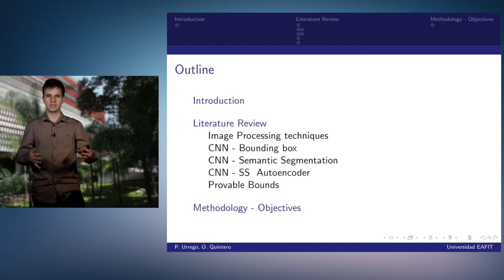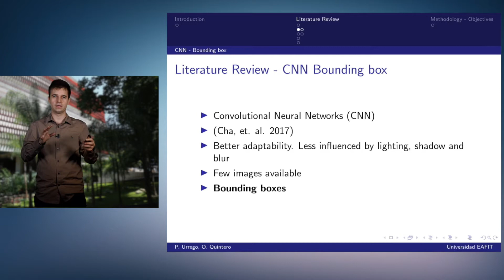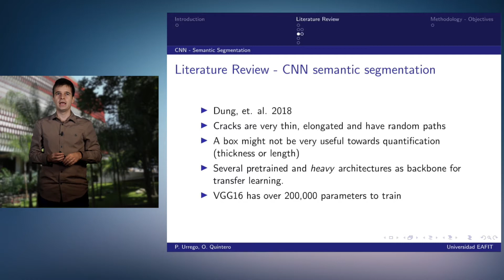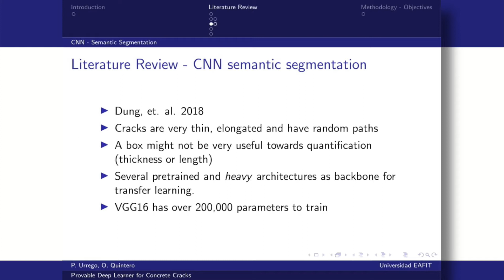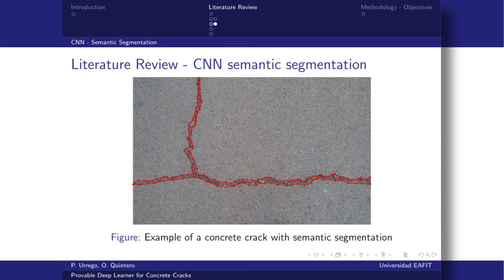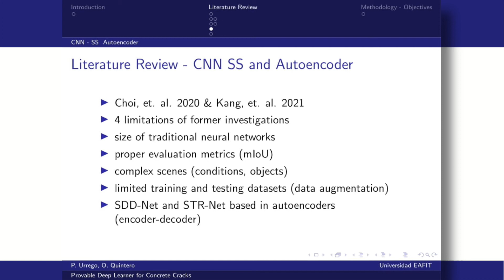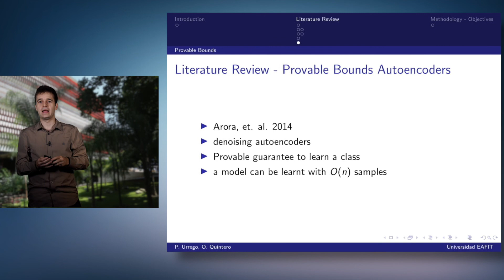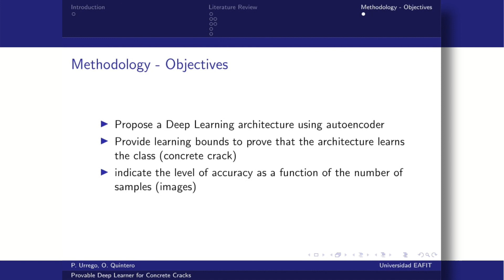Pedro Urrego Gómez. Seminario 1 Maestría en Matemáticas Aplicadas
Pedro Urrego Gómez. Seminario 1 Maestría en Matemáticas Aplicadas. Aprendizaje profundo probable para identificar grietas en el concreto. 15 de junio 2022